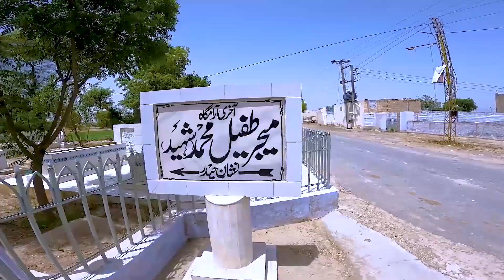Major Tufail Muhammad Shaheed | Nishan e Haider holder | tufailabad chak 253eb burewala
Asslamu Alaikum ap ko pk punjab main welcome is video main Major Tufail Muhammad Shaheed ka village jo Nishan e Haider holder ha tufailabad chak 253eb burewala beautiful village jo punjab main ha visit kiya ha or ap k sath shair kiaya ha